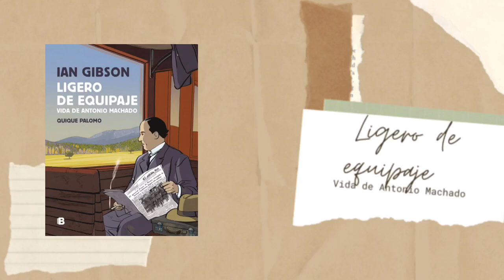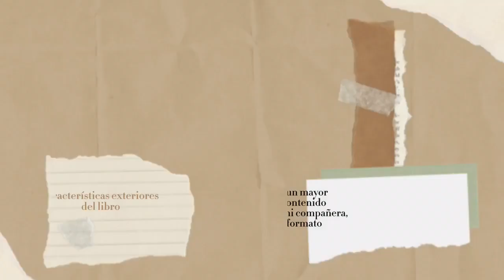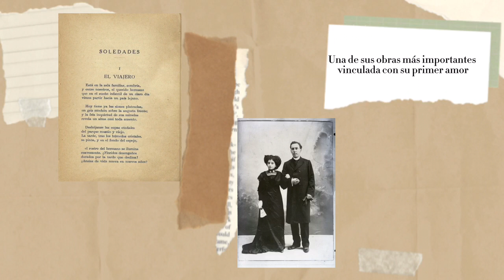VIDEORRESEÑA_22-23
Videorreseña sobre Ligero de equipaje. Vida de Antonio Machado, novela (cómic biográfico) de Ian Gibson y Quique Palomo, elaborada por S. T. L., alumna del curso 2.º ESO AP del IES Felipe de Borbón (Ceutí).
Publicación autorizada.